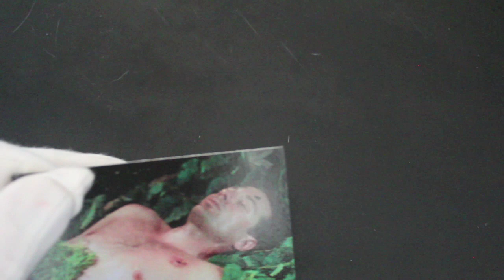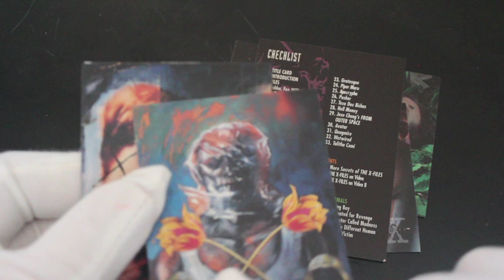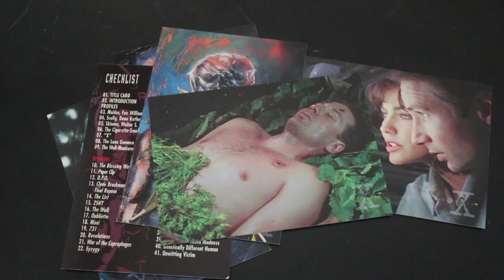Trading Card Tony #341 - The X-Files Series 3 - Pack Opening!